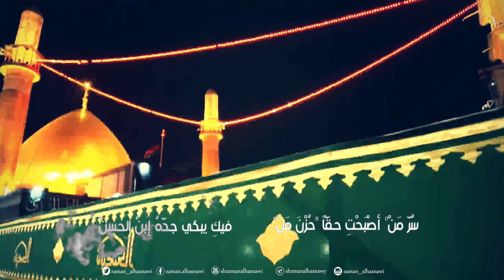سُرَّ مَنْ || قصيدة جديدة || شهادة الامام الهادي(عليه السلام)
▫️كلمات الشاعر الكبير علي عسيلي العاملي
▫️أداء سماحة الشيخ الحسناوي

▫️شهادة الامام الهادي عليه السلام في العتبة العسكرية المقدسة